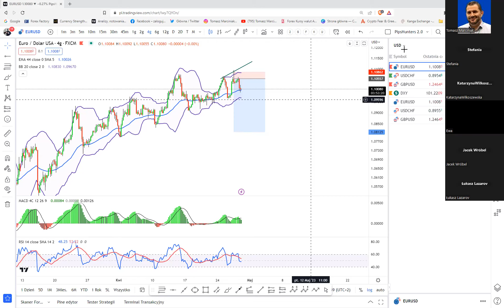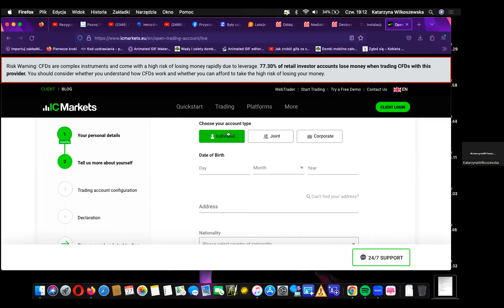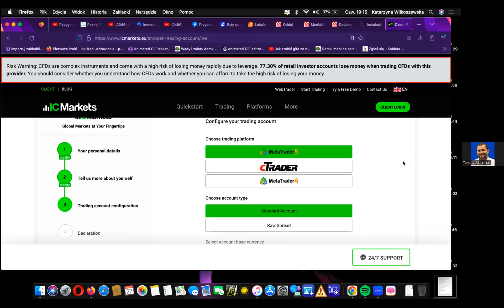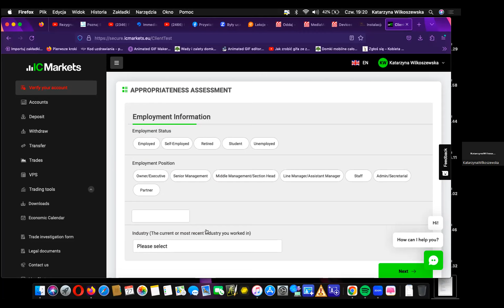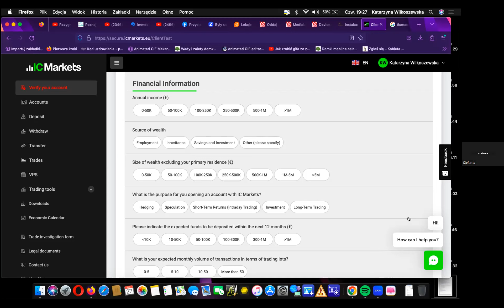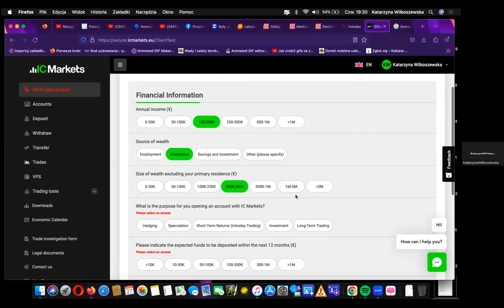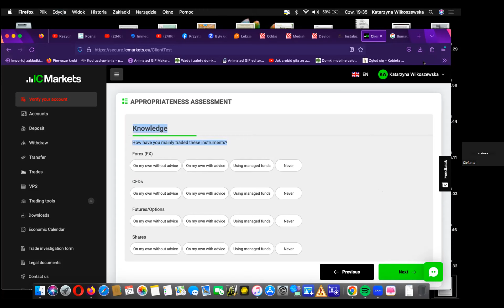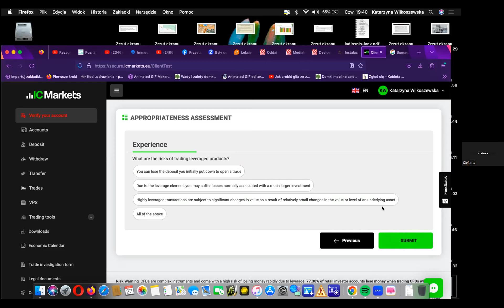Rejestracja IcMarkets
Edukacja